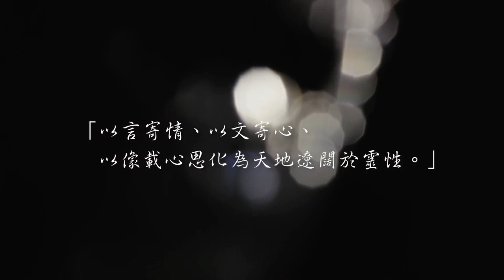【 師父寓也 第一期 2020.03.11 】：生與死。《死的意義在於，教會你如何生的更有價值！》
🔔🔔🔔｛ 師父寓也 ｝
是我們的新推出的單元，
以短篇為主為的是讓大家更即時的聽見、看見。

因為我們需要你仔細聽師父話語裡的含義，
所以我們不上中文字幕，
甚者我們希望您多聽幾次更好，
讓 師父的聲音隨著您的專注入耳入心，
然後 我們一起打心打開、把智慧打開。

📍師父寓也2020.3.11第一期：生與死📍

人，都知道會死啊
Human, they all know they're will die.

但是人，最害怕的也是死
What they are the most afraid is the death too.

說其究理
The reason being,

不過就是，不懂死是什麼滋味，什麼感受，什麼模樣，不是嗎？
as simple as that human don't understand what death is like, feels like and looks like, isn’t it?

那如果是這樣
If so

每一個人每一天，應該去練習一件事
Everyone should practice one thing every day.

當你只剩活著的時間是:十日、三十日
，抑或三年，你會如何自處？
When you only have ten days, thirty days, or three years to live, how would you manage yourself?

方才有人跟我說啊！他要把銀兩花完，他要開心的過完這最後的日子
Someone just told me! He wants to spend all the money and to live the remaining days happily.

當你手上有的時候
When you possess everything in your hands,

那你明知，可能我的死期還遠得很
even though you know that your death may be still far away,

所以你就為了這一波，這一代
you're so concerned with whatever is troubling you right now,

這手上放不下去的東西
you hold on to them tightly

憂愁，憂慮，得病
which have bought you sadness, worry and sickness

不知所措，不知何以對
Uncertain what to do

然後，把自己變成一個
Then, turn yourself into

發出任何聲音都令人害怕的人
a person that makes others feel scared,

都令人厭惡之人
annoyed

都令自己不得喜的人
and unwelcomed

原因在於
The reason is

你們從沒想像過
You never imagine

死是哪一回事？
what death is about

死，這件事情，它存在的意義只有一個
There is only one meaning in the matter of death

是教會你如何生的更有價值
which is to teach you how to make your life more valuable

如何生的不僅喜悅自己，也喜悅世界
To live pleasantly to yourself and the world

阿彌陀佛
Amitabha

🔖歡迎你在觀看之後與大家分享您的感受，這是一個自由的粉專。希望在這裡所有的朋友都能展開天地。

🤟期待大家在留言處裡的分享come on🥳

觀看第一次：放鬆心情好好享受
觀看第二次：請閉上眼專注聽
或許你將會有不同的神奇體驗。

🎏請細品味感受 師父與我們挺心思的拍攝後製、配樂與視覺設計。
🎏然後請幫想像為什麼要持續這麼做改變的背後意義。